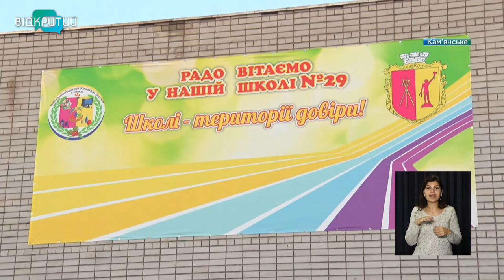Новини OPEN NEWS від 3 грудня 2021 року 13:15